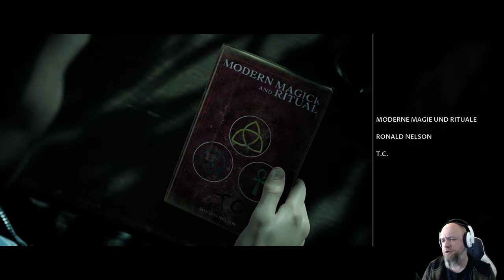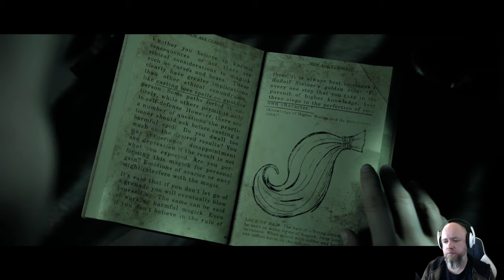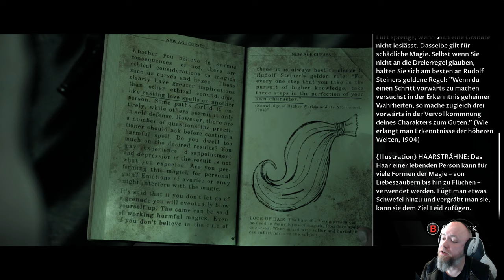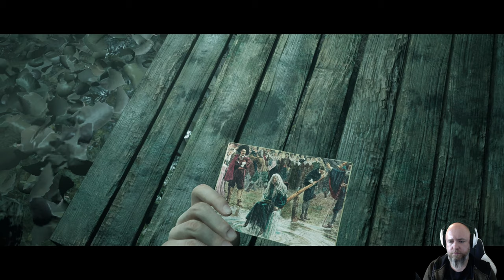Ein unmoralisches Angebot 💕 #03 - LITTLE HOPE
Der zweite Part der Dark Pictures Anthology... Little Hope von den Machern von Until Dawn! Wir schauen gemeinsam rein.